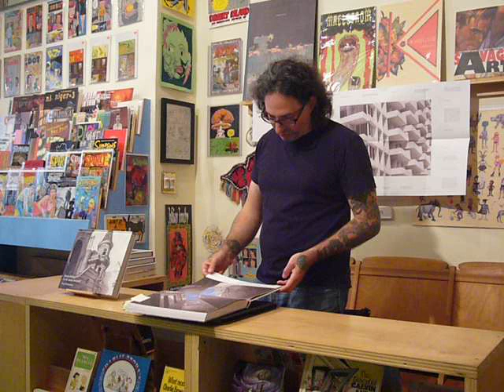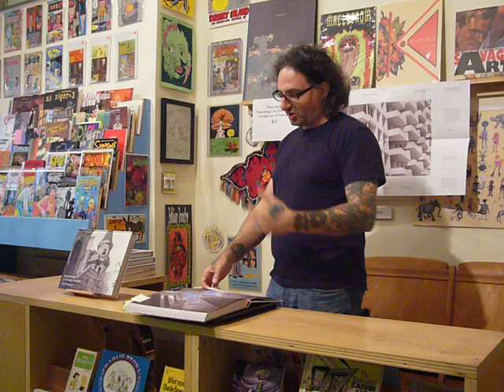Paul Madonna at Desert Island 6/14/11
Paul Madonna reads from "Everything is its Own Reward"